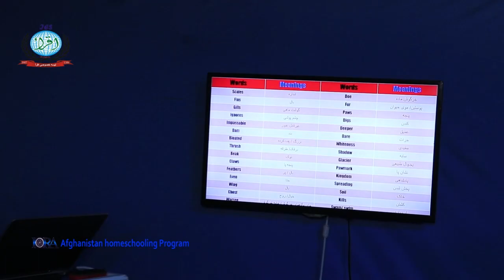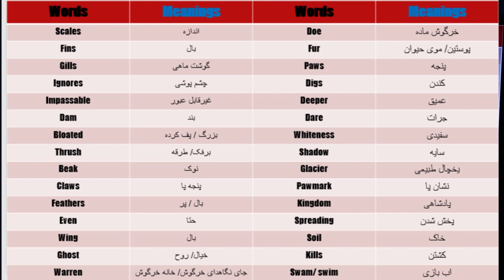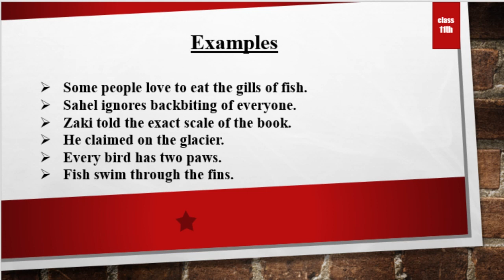مضمون‌ : انگلیسی ، صنف :‌ هشتم ، درس :چهارم